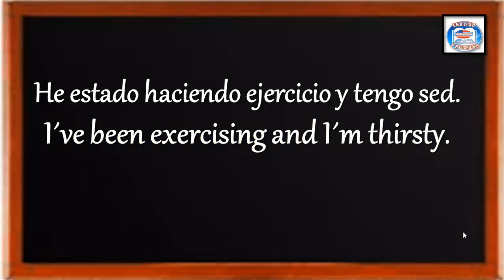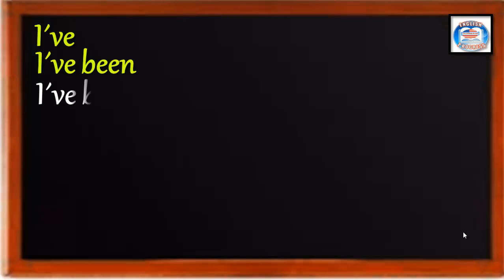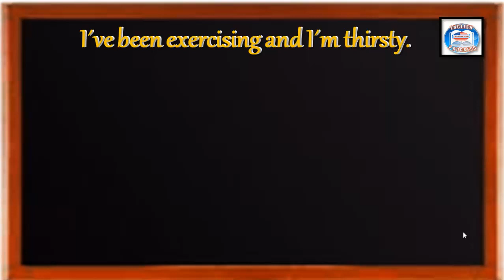👉138 ¿CÓMO SE DICE EN INGLÉS? HE ESTADO HACIENDO EJERCICIO Y TENGO SED.